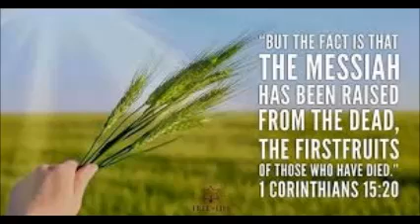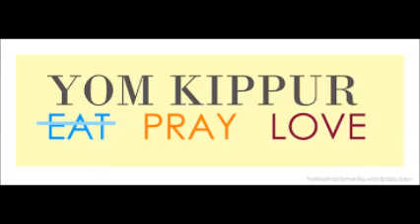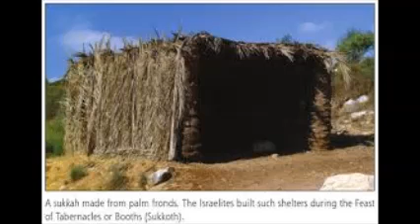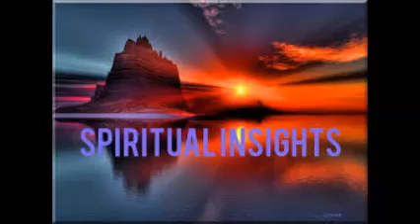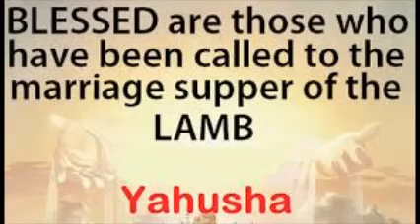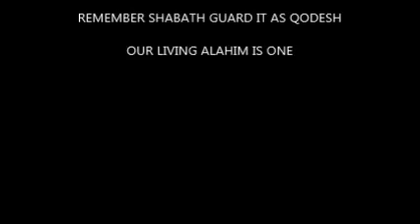THE SEVEN APPOINTED TIMES (FESTIVALS)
Although, I have purposely avoided this particular subject because of the great many controversies, traditions and quarreling that encompass them. If there is one subject that the body is contrast on, it is the seven festivals of Yahuah, especially the spring time Pesak festivals. Nevertheless, I have decide to bend to the will of  a few folks that have been asking me to do a video on the seven appointed times and I believe it is the will of Yahuah for me to do so. So, if you are like me and were not raised up knowing or practicing the seven festivals mentioned in the Torah, you may want to know or understand more about them, since they are ordained by Yahuah himself. If your still a little fuzzy and unsure about the seven ordained appointed times, this is a must video for you to watch. But even if your an old pro at observing the seven appointed times, you may also want to watch this video, because you can never go wrong by learning new things that you never thought about or heard about before. Moreover, we all need a refresher course or reminder of things long forgotten from time to time. Unless of course, you are one of the few that are endowed with a photographic memory. Truly, since this rather long video is power-packed with spirituality and truth, it is for the novice and the veteran. FYI: Due to the very nature of this topic: my opinion, understanding and practices of the seven feasts may change slightly over time... nevertheless, I unload all my current accumulated knowledge of the seven feasts in this one video presentation. Shh, plus I reveal some secret insights... Seek Truth and find Love... Seek Love and find Yahuah... Baruk Haba Bashem Yahuah. Shalom.